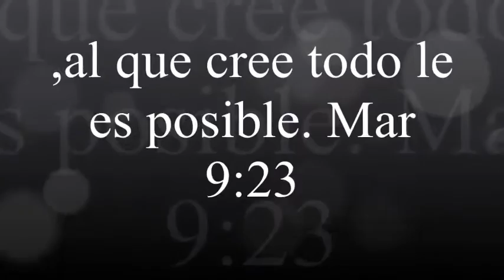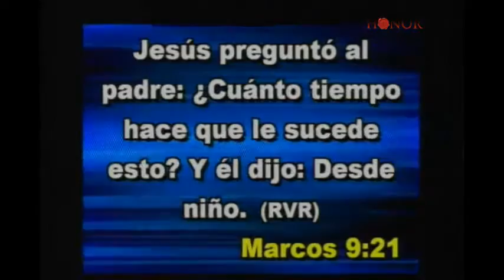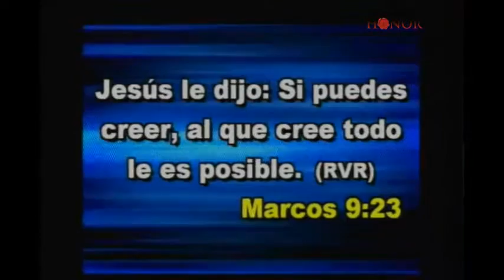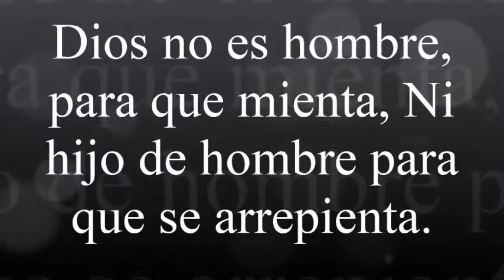Al que cree todo le es posible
Conociendo la Voluntad del Padre en su Palabra
Aprendiendo a Recibir mi Herencia como Hijo